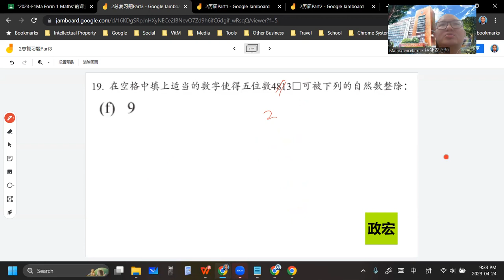2023 04 24 《网课不停歇》 初一数学2总复习题Part3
初一数学上册 第2章 自然数的性质